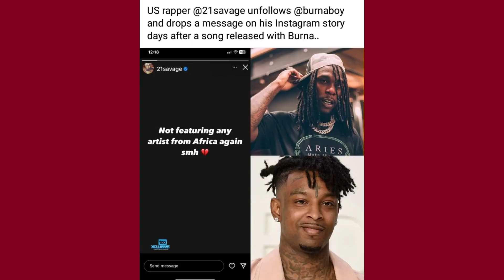Davido PERFORMS UNAVAILABLE At BET As Burna Boy Wins Best International Act For The Fourth Time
Davido Trilled At BET As Burna Boy Wins Best International Act For The Fourth Time.

Davido has been handed a special role at the BET Awards, which will happen today, Sunday, June 25, 2023, in the US.

David Adeleke, better known as Davido, has confirmed his participation in the BET Awards 2023 through his social media platform. The acclaimed singer and performer expressed his excitement and revealed that he would be one of the performers at the event. This announcement carries significant weight, as the BET Awards is a prestigious ceremony dedicated to celebrating black excellence in various fields, including music, film, sports, and more.

By securing a performance slot at the BET Awards, Davido joins the ranks of esteemed artists who have graced the stage in previous years. This opportunity highlights his talent and global recognition as an afrobeats artist. He will be among the select few representing the vibrant afrobeats genre at this prominent gathering of black artists and entertainers.